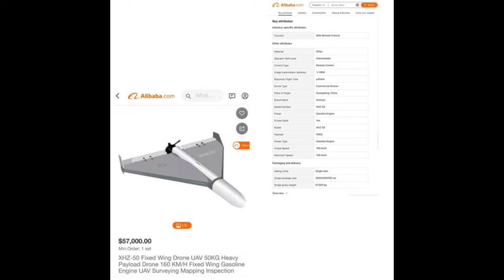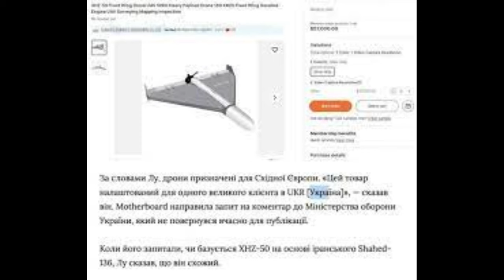Une contrefaçon chinoise d'un drone iranien Shahed 136 vendue sur Alibaba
Ce produit n'est plus disponible sur Alibaba